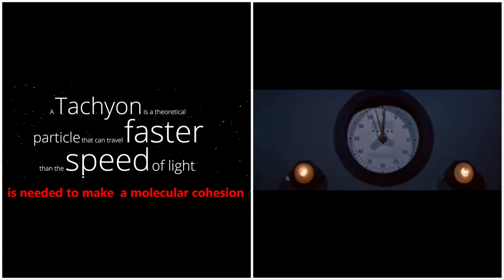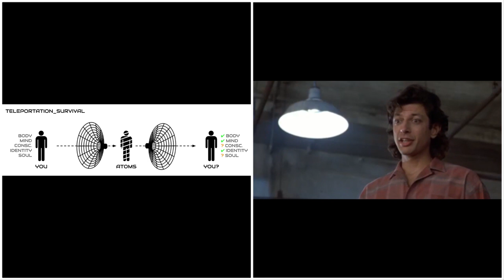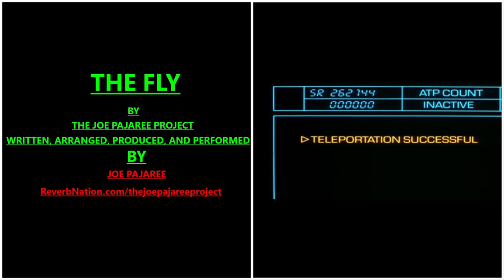THE FLY by JOE PAJAREE PROJECT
IF YOU WOULD LIKE TO PURCHASE THIS ORIGINAL SONG BY THE JOE PAJAREE PROJECT PLEASE GO TO

The Joe Pajaree Project, Oklahoma Musician and Artist Joe Pajaree. Original Halloween and Christmas Holiday music as well as Acoustic Rock and Music for Wiccans and Goth.
Oklahoma Rock Musician
The Joe Pajaree Project was started not long ago. Just one guy doing what he loves playing Rock Music. I write, arrange and produce all material as well as play multiple instruments. I have it so you can buy some of the Rock songs, stream or buy the music. I do it for the love of the craft
The Joe Pajaree Project, Oklahoma Musician and Artist Joe Pajaree. Original Halloween and Christmas Holiday music as well as Acoustic Rock and Music Christians and Christmas folks. OklahomaMusician Oklahomarockband Oklahomaband Oklahomaartist Oklahomabands KIng Herod, Jesus and King Herod, 3Magi and Jesus
This is the ongoing story of a wayward time traveler in quest of the Baby Jesus. He is now at the Palace of King Herod. originalcompositions rockandroll classicrockgreatesthits jeffgoldblum 1985thefly #80'smovies